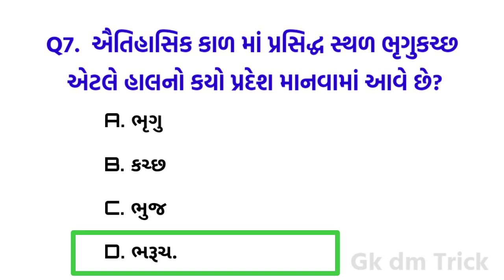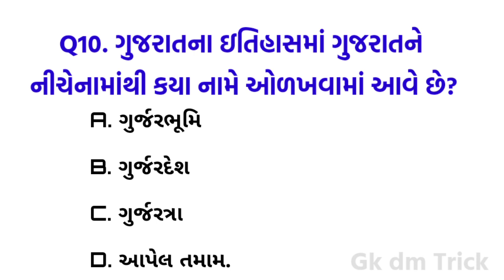ગુજરાત નો પરિચય.TAT,(HS) પરીક્ષા માટેનું જીકે.